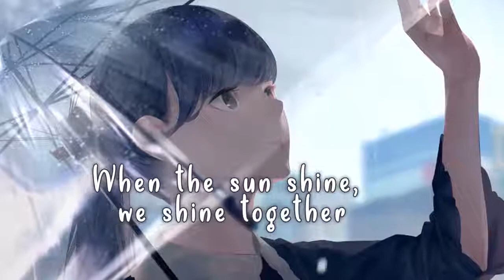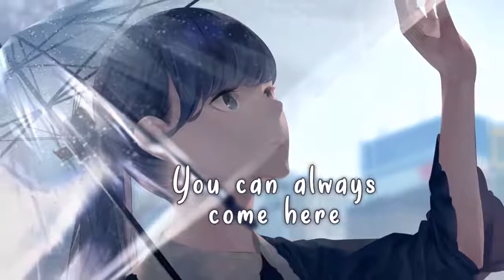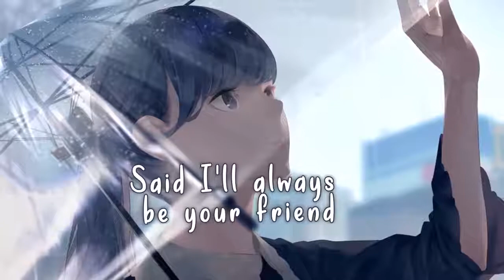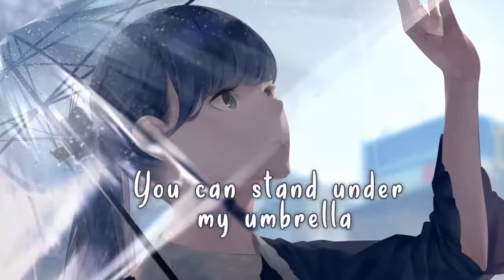[ Nightcore] || "Umbrella" (Lyrics) bY Chino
Hope u all enjoyed the music
THANKS TO CHINO
also on twitter
Follow Chino on Twitter:

✘ Song Information ✘

➤ Artist: Ember Island, Hydral (Remixer)
➤ Song: Umbrella
➤ Genre: Pop, EDM

✘ Support Ember Island ✘
THANKS FO WATCHING AND VISITING!